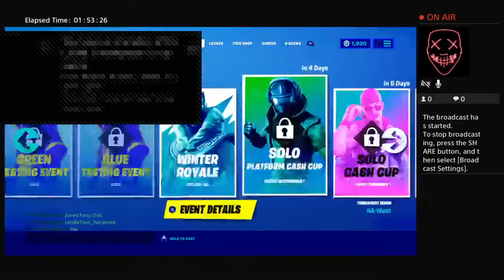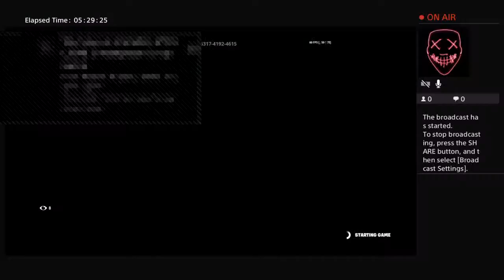*ALL_nighter*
*BEEP*